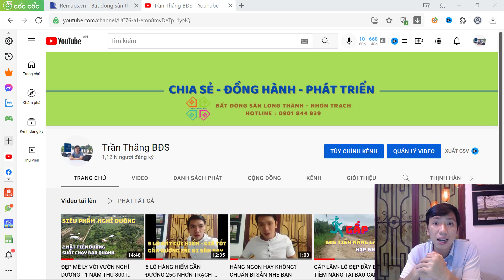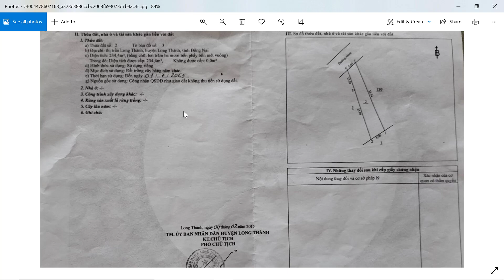NHÀ - ĐẤT TRUNG TÂM TT. LONG THÀNH - TIỀM NĂNG THÔNG KCN - TRƯỜNG ĐẠI HỌC | Trần Thắng BĐS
- Bạn muốn mua mặt tiền đường lớn kinh doanh, tiềm năng có sẵn khi thông lên KCN mở rộng và trường ĐH thì xem video này nhé. Vì những đường thông như vậy sau này luôn là nơi dòng người đi qua đi lại rất đông và tạo nên những cửa hàng kinh doanh cực kỳ tốt
HÃY CỨ SỐNG CHÂN THÀNH, CÁI GÌ TỚI RỒI SẼ TỚI!

Tới Nhơn Trạch Long Thành Alo Thắng chúng ta cùng cafe nhé!